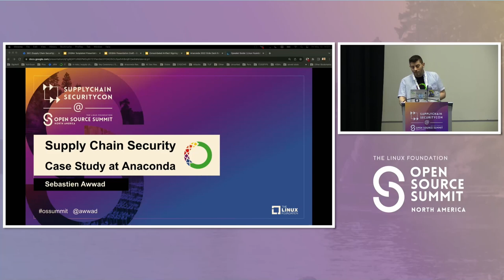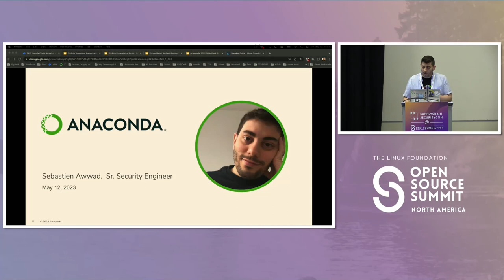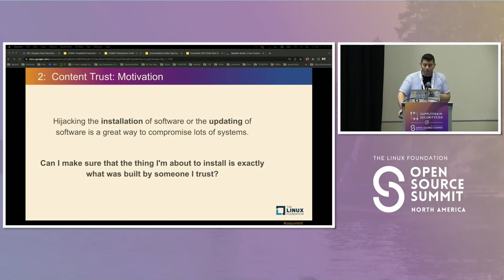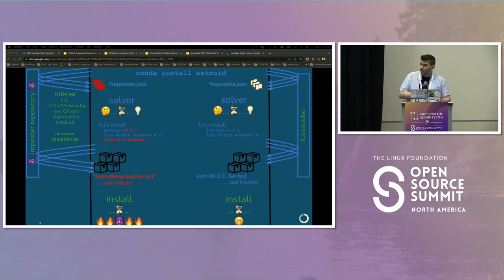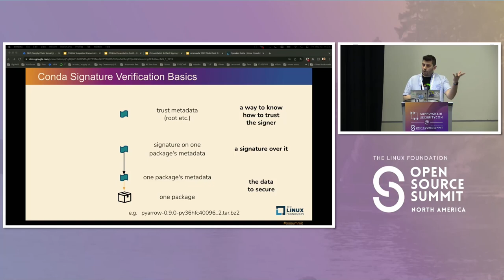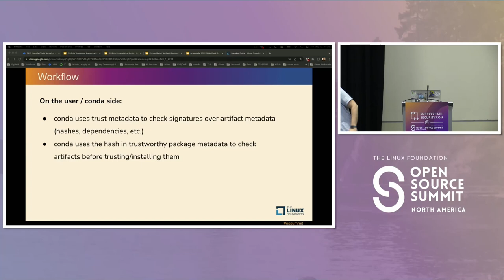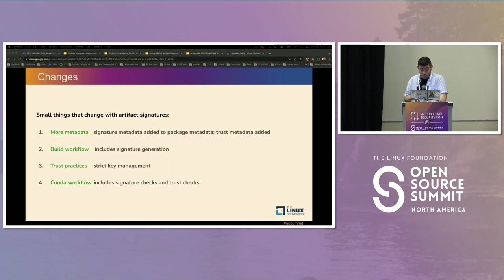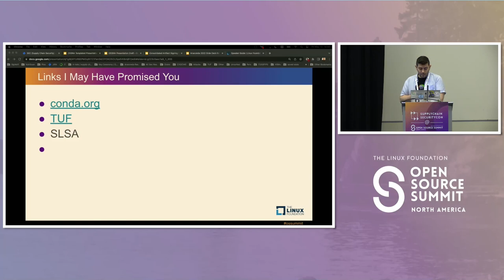Software Supply Chain Security Case Study at Anaconda - Sebastien Awwad, Anaconda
This session will cover the authors' real-world experiences securing a large-scale open-source packaging pipeline. First, the session will briefly outline the architecture of an open-source package build pipeline from acquisition through installation, addressing common gaps and common attacks. Using that model, the presenters will address real challenges encountered, the concrete steps to overcome them, and the positive outcomes realized. This work has drawn from respected open-source security designs like The Update Framework, Sigstore, and in-toto. It has also employed the Supply chain Levels for Software Artifacts (SLSA) framework to organize and drive security improvement efforts inside the organization. This session will conclude with guidance for attendees looking to undertake similar efforts.